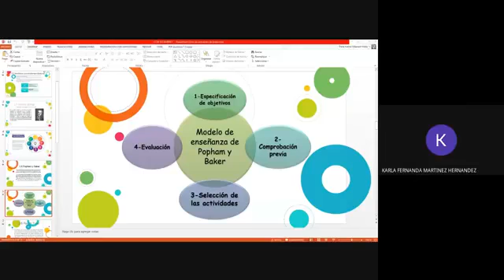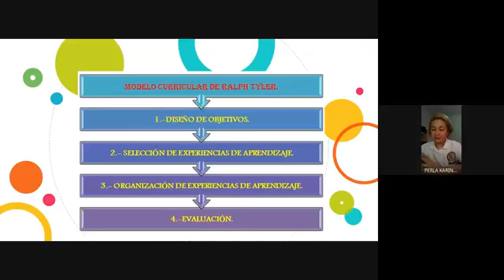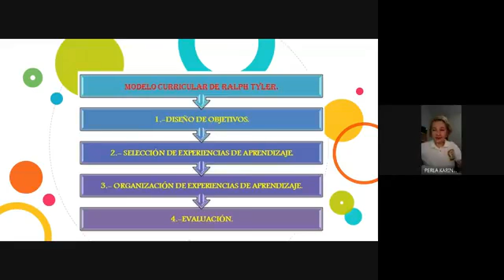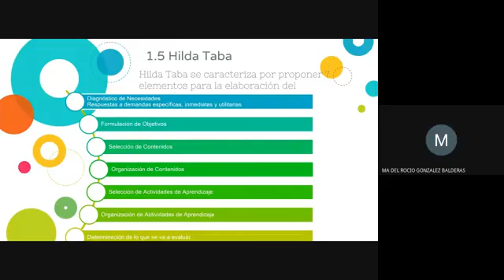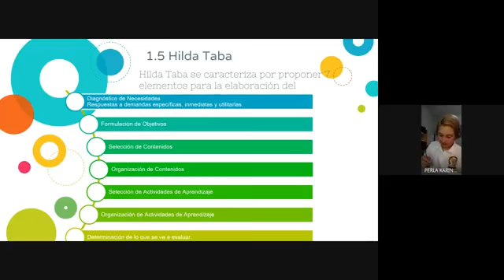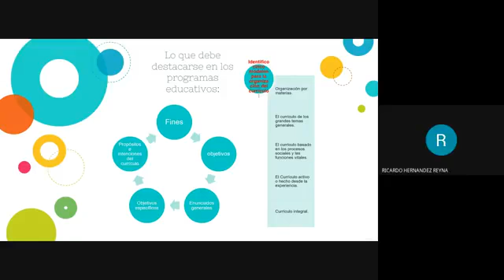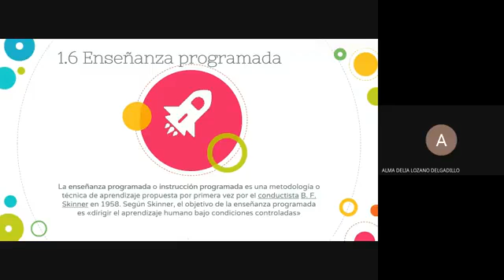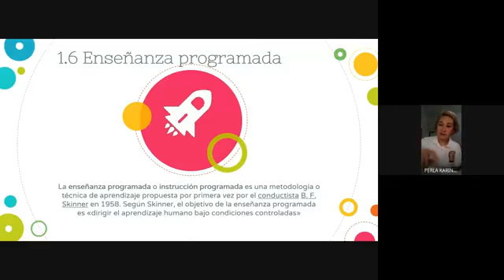5° LETIC TEORIA CURRICULAR S2 12/12/2020